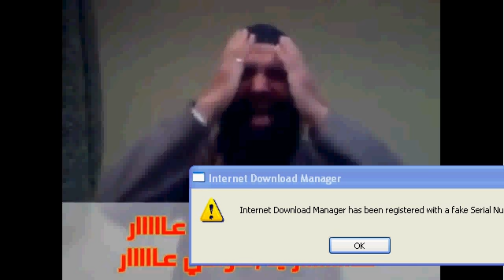فضيحة المغربتعذيب السجناء بإدخال القارورة في مؤخ..................................